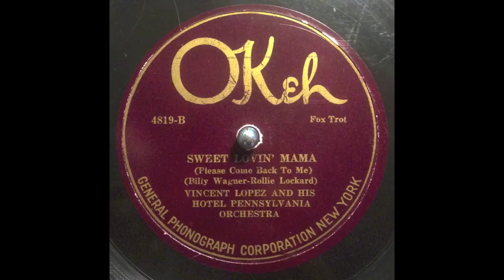"Sweet Lovin' Mama" - FoxTrot: Vincent Lopez and his Hotel Pennsylvania Orchestra (Okeh 1923)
Vincent Lopez pn, dir, a; Bob Effros, unknown, tp / Harold Geiser or Charlie Butterfield tb / Billy Hamilton  as  / probably Harry Fink ts, cl /Dave Berend bj / Wille Kessler or Eddie Shearer dms / Hank Waak bb

"Sweet Lovin' Mama (Please Come Back to Me)"
Written by Billy Wagner
Lyrics by Rollie Lockard

Okeh Record 4819-B
Matrix S-71344-B
Recorded Acoustically on March 14, 1923
 The General Phonograph Corporation (Okeh) Studios 25 West 45th Street,  New York, New York.

78 played on a Gemini TT-1000USB turntable with a lightweight CN-15 Cartridge.

Beautiful piece of Hot Blues-Jazz right here from the Blues craze of the early 1920s. Lopez features his star cornettist Bob Effros, with an unstoppable rhythm section (talk about banjo-tuba synergy!) backing him up. Enjoy!